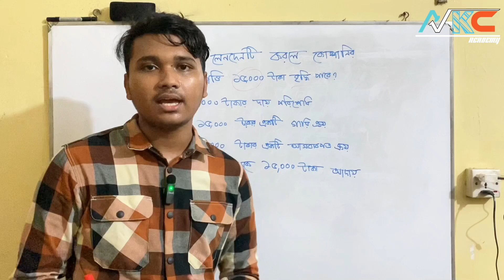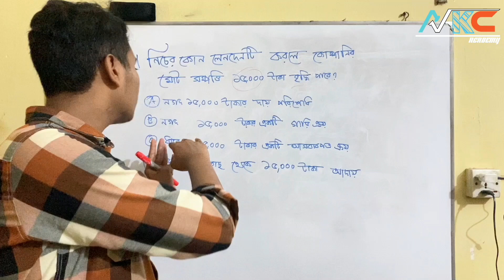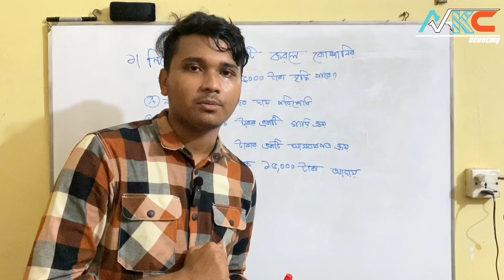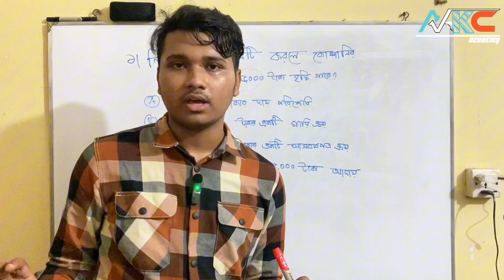DU Admission Accounting | Question Solve | Part 6 | Abdul Barik | NKC Academy